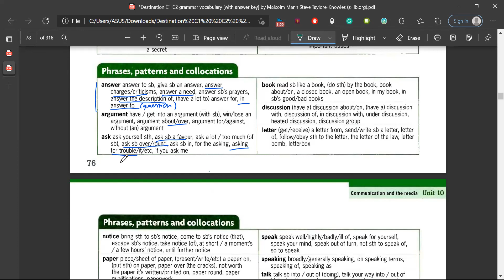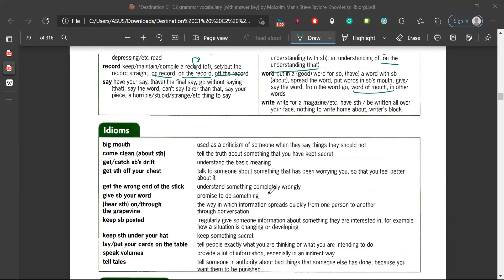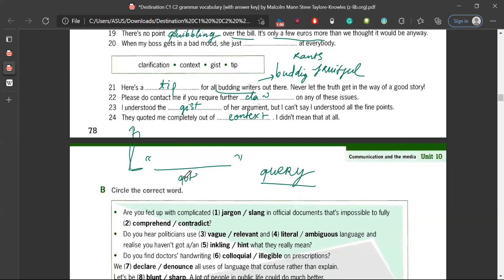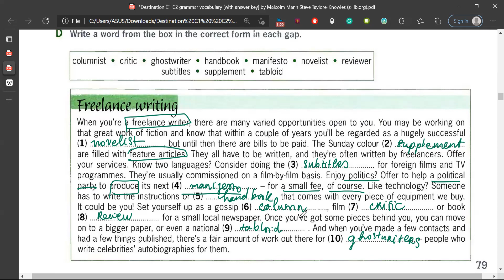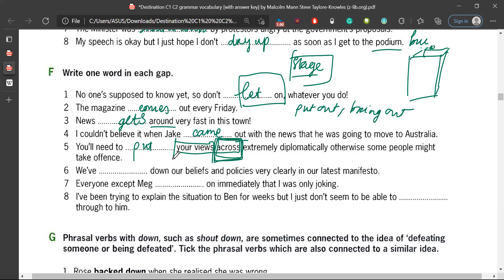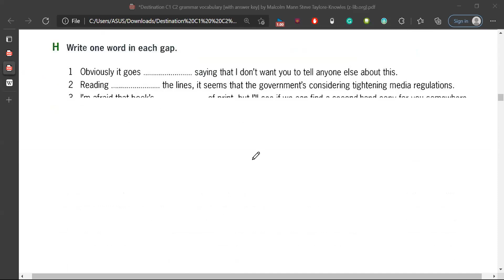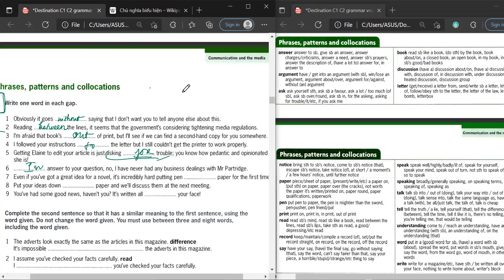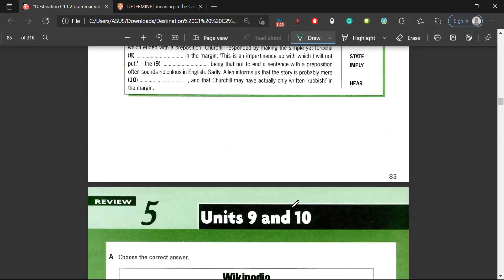Destination C1C2 ( tiếp U10)